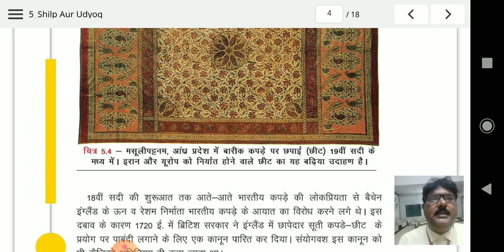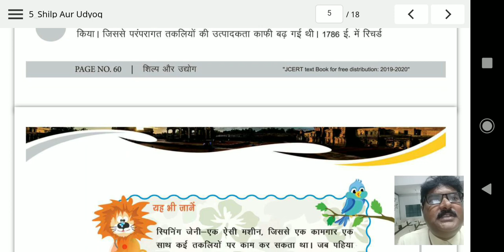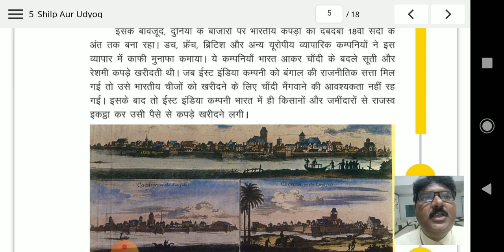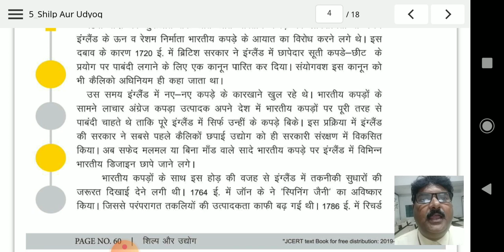HISTORY/कक्षा 8/CH-5/VID 4/शिल्प और उद्योग (Crafts & Industries)